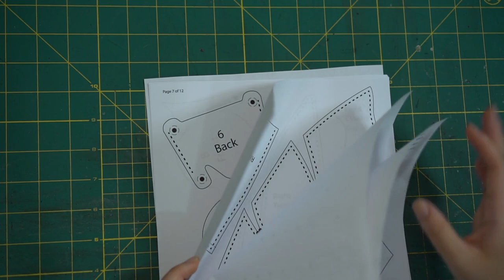Making Leather Sandman Helm PDF Pattern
For todays build, I made Sandman's Helm. The mask itself can be a bit of a tight squeeze to get into, especially if you have a big head.